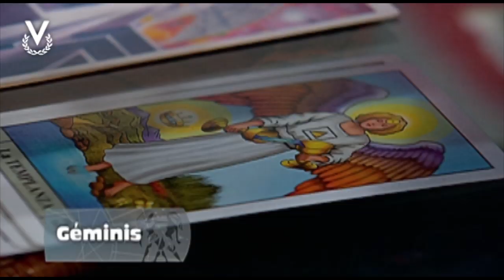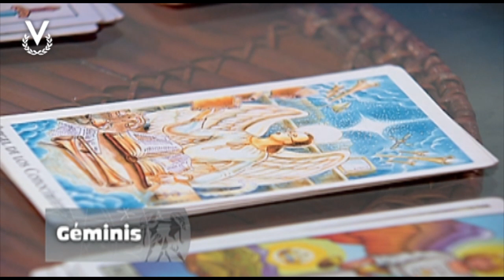Y Los Astros Serán Propicios - Géminis - 22/04/2019